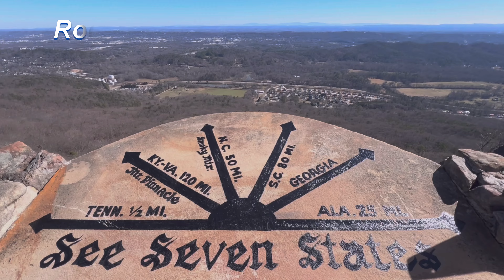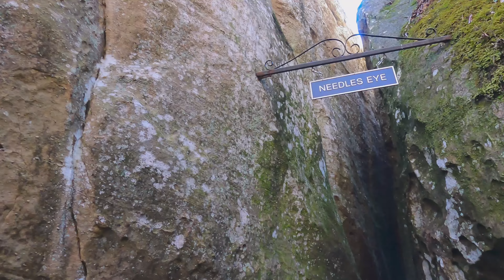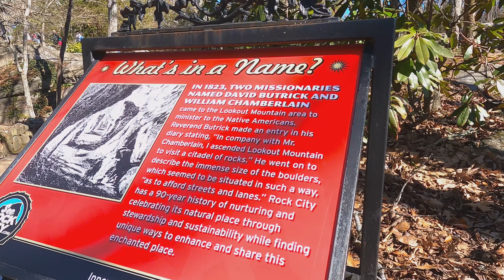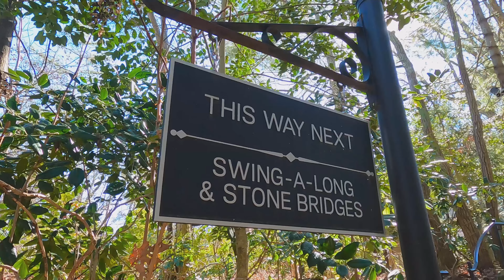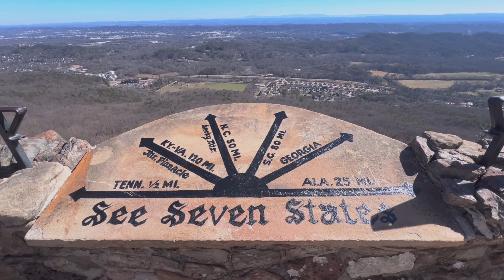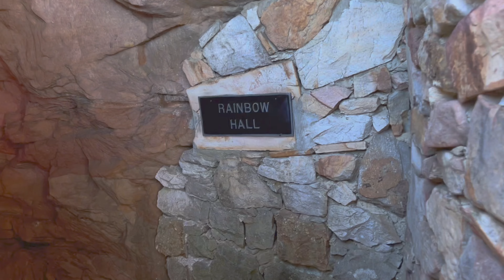Rock City Georgia [4k] পাথুরে রূপকথার শহর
🎯In this Video we will explore the Beautiful Rock City with rainbowhall and highfall